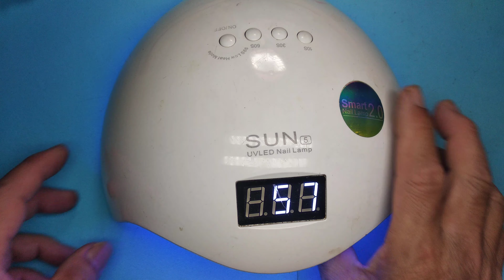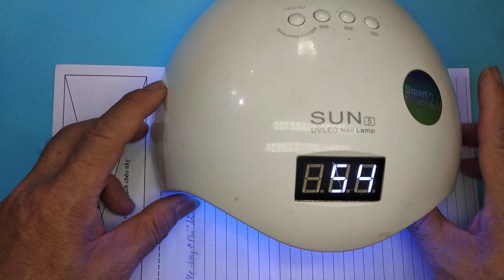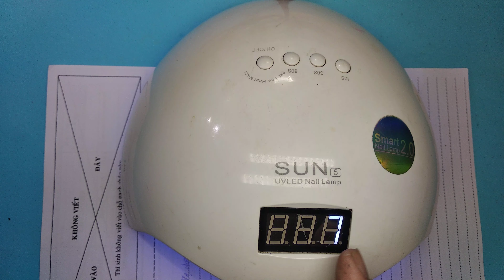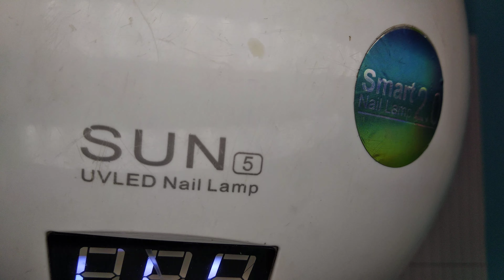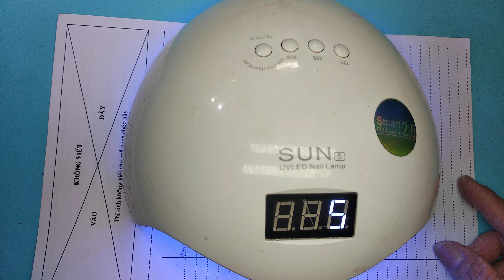Thay chíp Led cho em gái làm Nail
Máy hơ gen  SUN 5 có các chíp Led hay hỏng, thay nó cũng dễ dàng nhé bạn.
Cảm ơn các bạn đã theo dõi kênh Mẹo Vặt.
Có thể bạn thích nó:
Hy vọng những gì mà kênh chia sẽ có thể giúp các bạn có thêm kiến thức ,để có thể tạo ra những video tốt hơn và có thể làm nên một kênh hoàn thiện.
meovat Thay chíp Led cho em gái làm Nail#Thay chíp Led cho em gái làm Nail